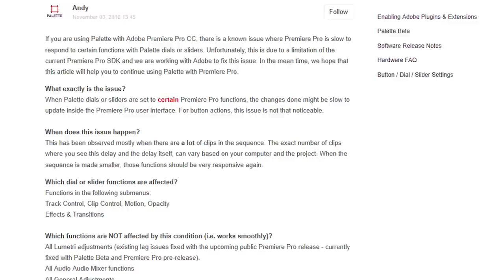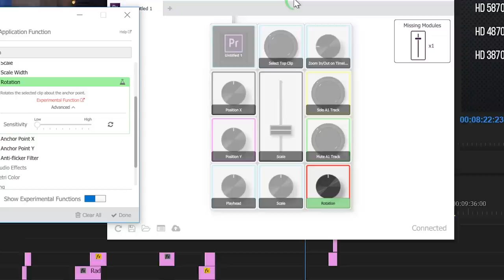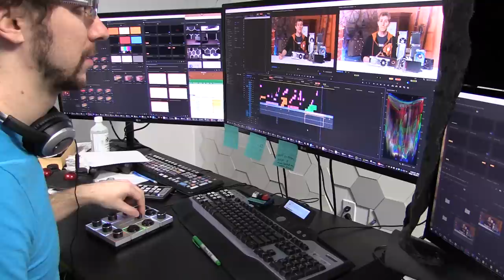Palette Gear FOLLOW-UP (I am dumb)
tl;dw: The lagging issue you saw in my previous video was due to Adobe's SDK, not the Palette app.